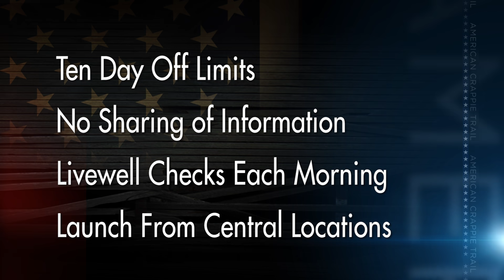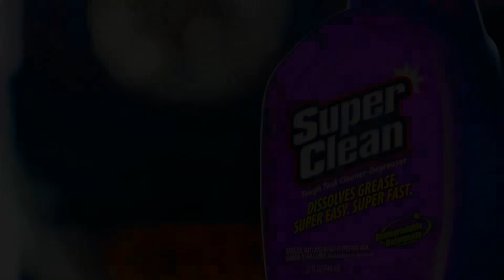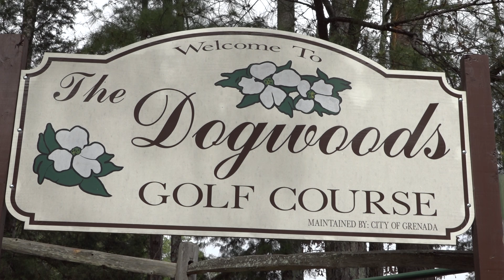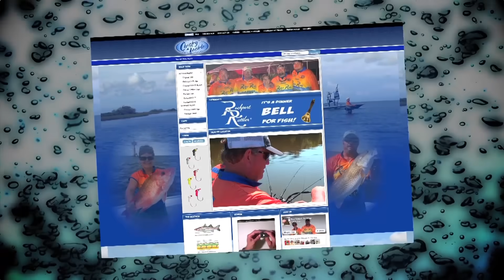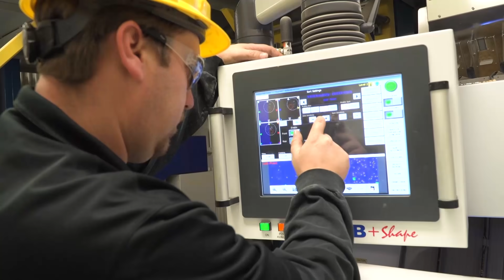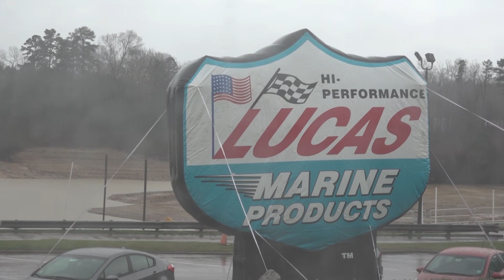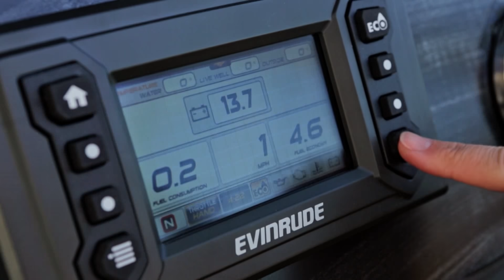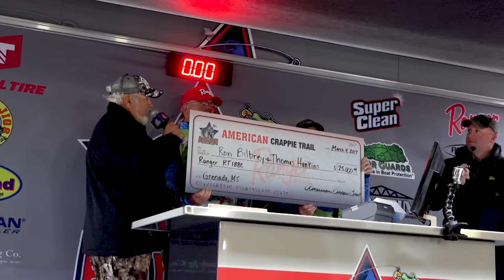ACT 2018 EP2 - Grenada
In this episode, the anglers were fighting mother nature as well as the fish.  Watch to see who braved the elements and took home the trophy.